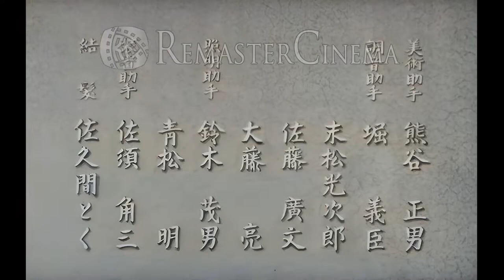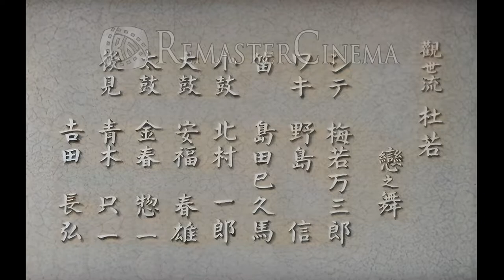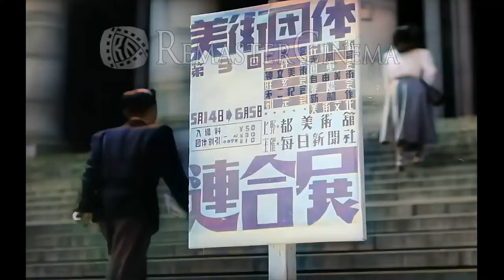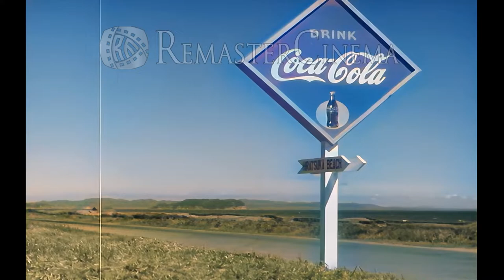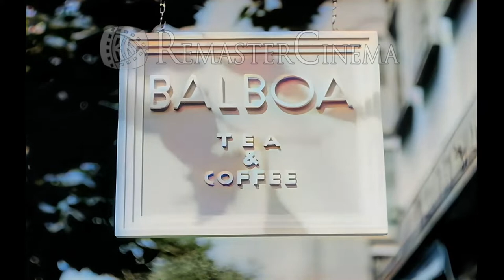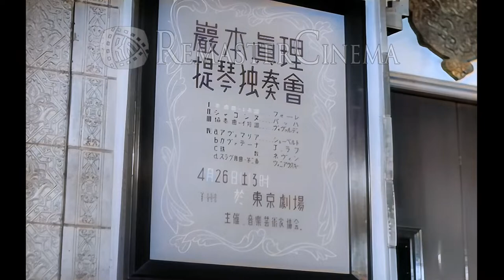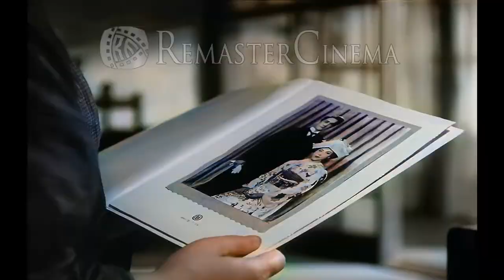Late Spring in1949【Yasujiro Ozu Film】Full movie 60FPS UHD Remasted Colorize 晩春 Banshun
A film shot in Japan over 70 years ago.
Digital repair and remastering
Sound noise removal and purification processing has been performed.
And convert black and white to color. This work is directed by Yasujiro Ozu.

■ Story line
Noriko is 27 years old and lives with her widow's father, Munemiya. Noriko has just recovered from her war-related illness, and now an important question arises. When does Noriko start thinking about her marriage? She tries to talk to her with everyone important in her life: her father, her aunt, her girlfriend. But Noriko doesn't want to get married, so she seems very happy with her life. She wants to be with her father to take care of her father. After all, she knows his manners and traits best. But Noriko's aunt doesn't want to give up. She arranges a partner for her and devises a plan to persuade Noriko who can leave her father alone.

■ Details
Release date: September 13, 1949 (Japan)
Country of origin: Japan
Language: Japanese
Production company: Shochiku
Location: Kita-Kamakura, Kanagawa Prefecture, Japan

■ Director
Yasujiro Ozu

Original-From "Father and Daughter" by Kazuo Hirotsu
Screenplay-Kogo Noda, Yasujiro Ozu

cast
Shukichi Somiya --Chishu Ryu
Noriko-Setsuko Hara
Aya Kitagawa-Yumeji Tsukioka
Masa Taguchi-Haruko Sugimura (Bungakuza)
Katsuyoshi-Hohi Aoki
Shoichi Hattori-Jun Usami
Akiko Miwa-Kuniko Miyake
Yuzuru Onodera-Masao Mishima
Kiku Onodera-Yoshiko Tsubouchi
Misako Onodera-Yoko Katsuragi
Takigawa's host-Ichiro Shimizu
Seizo Hayashi-Jun Tanizaki
Shige Hayashi-Toyo Takahashi
Tea Ceremony Teacher-Yoko Benizawa

Shooting-Yuharu Atsuta
Production-Takeshi Yamamoto
Art-Tatsuo Hamada
Tone-Hosaburo Senoo
Recording-Hidetaka Sasaki
Lighting-Haruo Isono
Edit --Yoshiyasu Hamamura
Equipment-Kintaro Yamamoto
Decoration-Komaki Motokazu
Costumes-Bunjiro Suzuki
Development --Ryuji Hayashi
Burning-Koichi Nakamura
In charge of facilitation-Dai Watanabe
Assistant Director-Kozo Yamamoto, Shokichi Tsukamoto, Kozo Tashiro, Buichi Saito
Shooting Assistant-Seiji Inoue, Takashi Kawamata, Motokasa Ogawa, Yoshiji Tatekawa, Takefu Matsuda
Art Assistant-Masao Kumagai
Tone Assistant-Yoshiomi Hori, Kojiro Suematsu, Hirofumi Sato, Ryo Ofuji
Lighting Assistant-Shigeo Suzuki, Akira Aomatsu
Equipment Assistant-Kakuzo Sasu
Hairdressing-Toku Sakuma
Decorative Assistant-Tetsuji Yamazaki, Makoto Aihara
Tokoyama-Kintaro Yoshizawa, Hisae Kakizawa
Craft --Mitsui Definition
Onomatopoeia-Rokusaburo Saito
Editor-in-chief-Mikiyo Hata
Acting affairs-Masao Hachiki
Shooting office work-Takeshi Tajiri

* Translations including subtitles are done by Google Translate. I'm sorry if I make a mistake.

* Only available in public domain works * Copyright has expired

Location: Japan